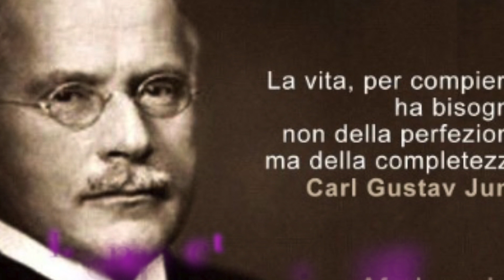La Sincronicità di C G Jung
Lettura introduttiva dell'omonimo libro.